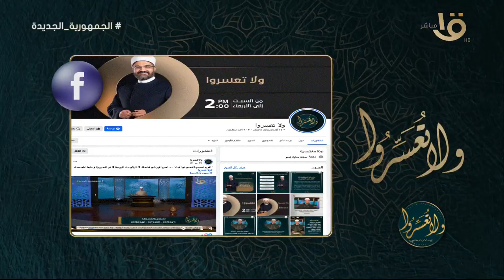ولا تعسروا | أسباب "الزواج الثاني التكميلي" وطرق مواجهته مع د. عمرو الورداني.. حلقة كاملة 4-2-2024